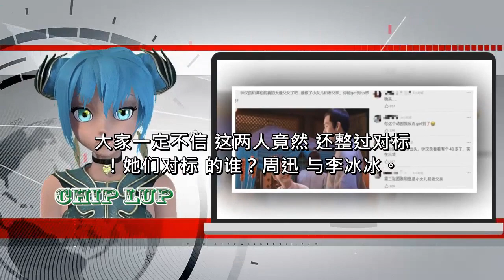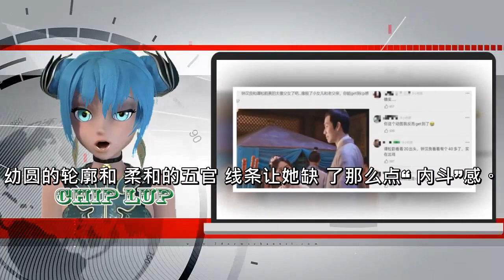为什么赵丽颖算不上顶级美人，但试图复刻她的人都失败了？